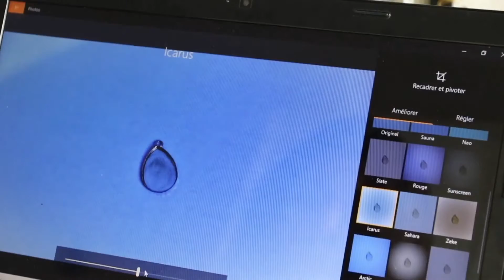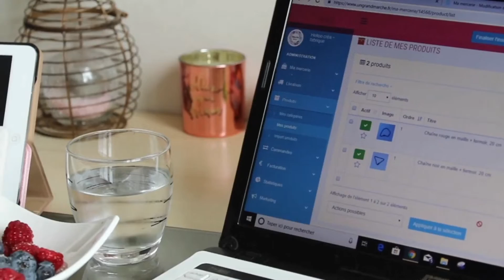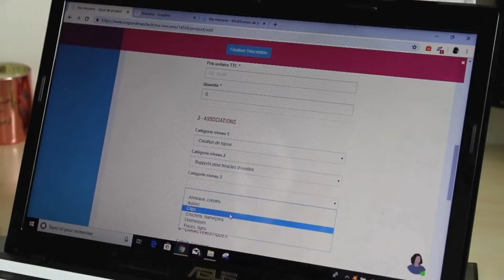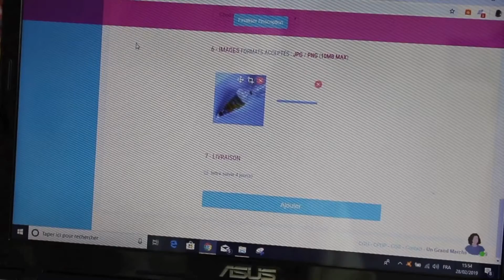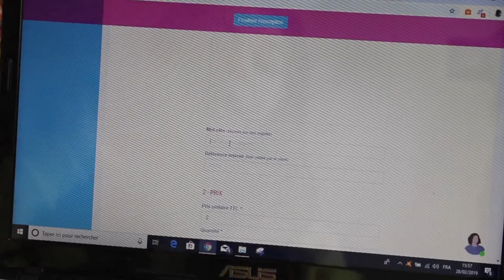Vlog Atelier #1 | nouvelle boutique, shooting photo... || Helloo Léa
♡ Hey, je vous retrouve pour une nouvelle vidéo ! ♡

🛍 Mes boutiques : 🛍

helloo.lea

~Me contacter~

Love you : 1,9k ❤